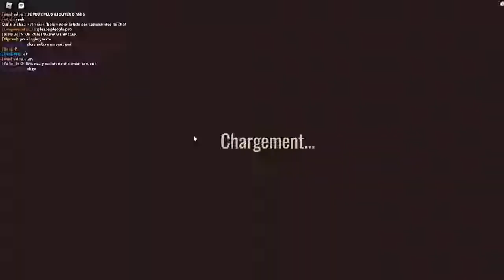LES PORTES DE ROBLOX ( Doors )